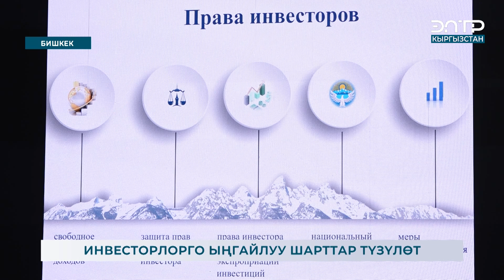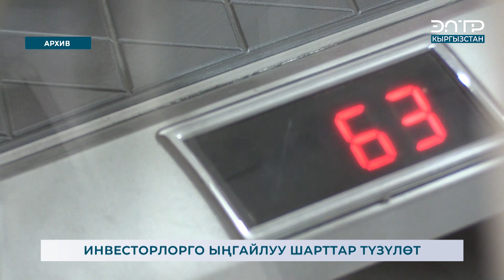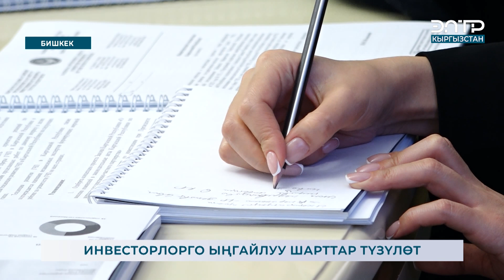ИНВЕСТОРЛОРГО ЫҢГАЙЛУУ ШАРТТАР ТҮЗҮЛӨТ